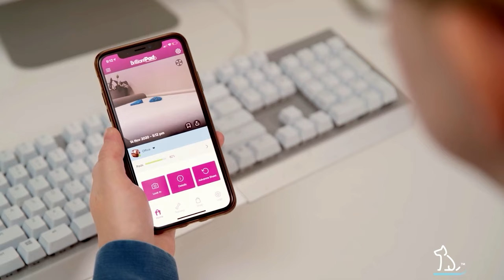Kelly Lyn Marquis Behind the Scenes of Best in Show Intimate Moments with the Masters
Kelly Lyn Marquis talks with Laura Reeves of Pure Dog Talk about her new book  "Behind the Scenes of Best in Show:  Intimate Moments with the Masters"